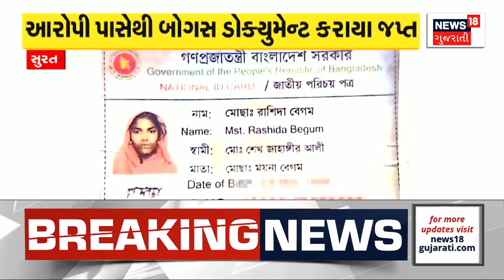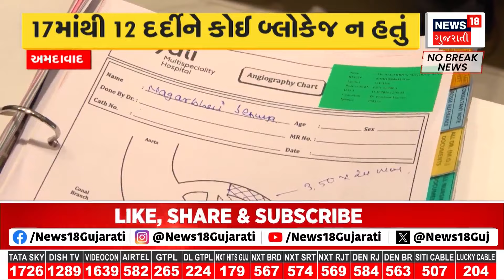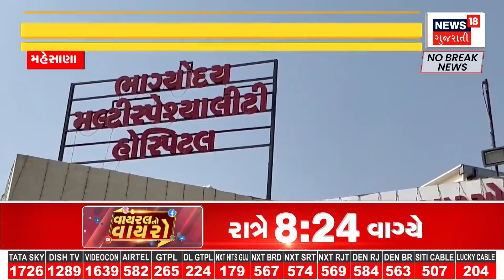Valsad News : કોલેજિયન યુવતીના રેપ અને મર્ડર કેસમાં પોલીસ હજુ આરોપીઓને પકડી શકી નથી | Gujarati News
The police are yet to arrest the accused in the rape and murder case of a college girl in Valsad. The 19-year-old girl was found unconscious near Motiwada in Pardi. She was rushed to the hospital where the doctor declared her dead.

વલસાડમાં કોલેજિયન યુવતીના રેપ અને મર્ડર કેસમાં પોલીસ હજુ આરોપીઓને પકડી શકી નથી. પારડીના મોતીવાડા નજીક 19 વર્ષીય યુવતી બેહોશીની હાલતમાં મળી આવી હતી. જેને હોસ્પિટલ ખસેડવામાં આવી હતી જ્યાં ડોકટરએ તેને મૃત જાહેર કરી હતી. n18oc_valsad